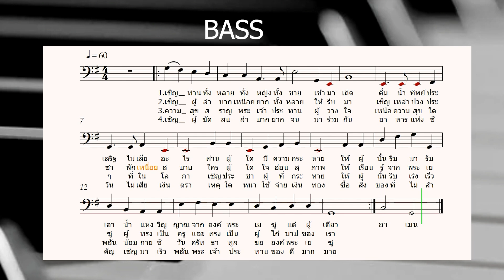[BASS] เชิญท่านทั้งหลายทั้งหญิงทั้งชายเข้ามาเถิด